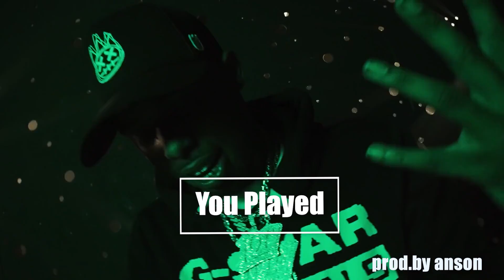[FREE] Pooh Shiesty Type Beat - "You Played"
This beat is free only for non-profit, recording purposes! To release a song you have to purchase a lease.
147bpm D#min
💸 Purchase : If you want to buy a beat, write to me on instagram (buy 1 get 1 free)